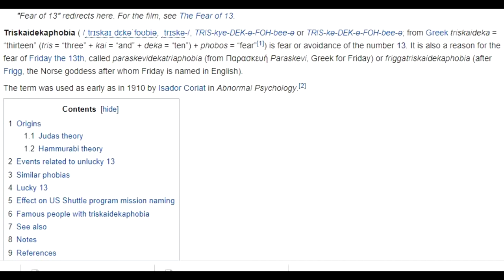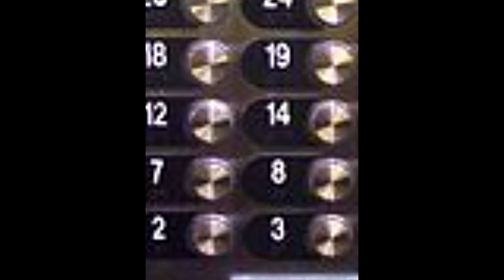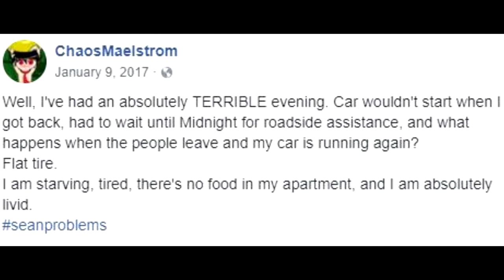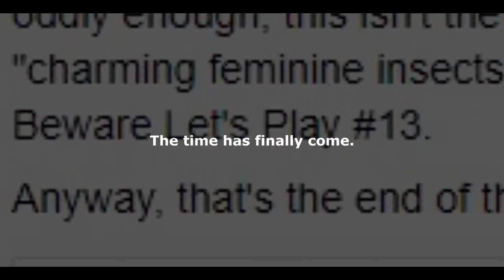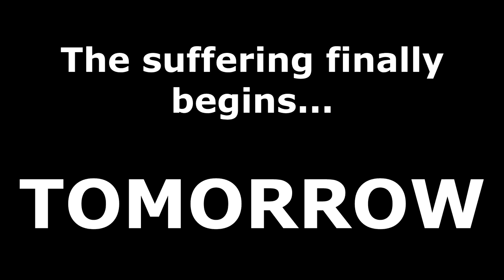BEWARE! LET'S PLAY #13!!